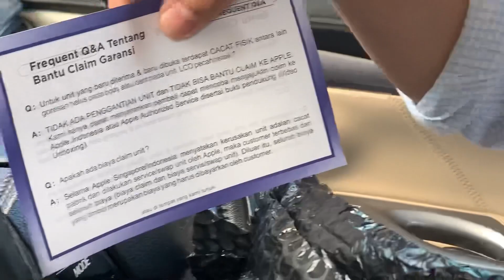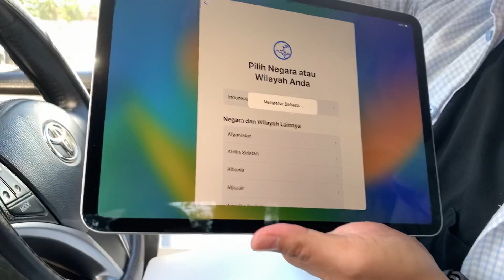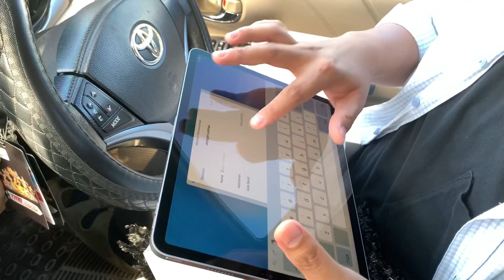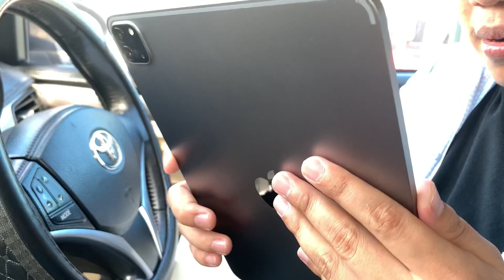UNBOXING IPAD PRO GEN 6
Hallo...! Jumpa lagi gaes. Di video kali ini saya akan unboxing Ipad Pro Gen 6.

Semoga bisa menjadi referensi buat kalian yang nonton ya. Kalu mau tanya-tanya bisa komen di kolom komentar ya gaes..

Kunjungi juga toko saya di Shopee, Tokopedia, dan Lazada ya gaes:
TOKOPEDIA: TOKO TARAKAN 777
SHOPEE: TOKO TARAKAN
LAZADA: TOKO TARAKAN

FOLLOW JUGA !!!